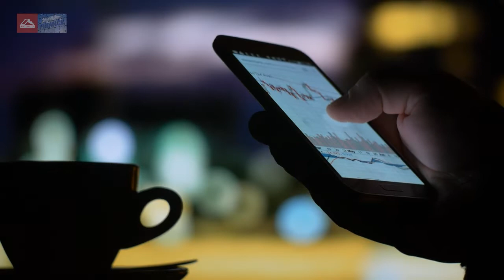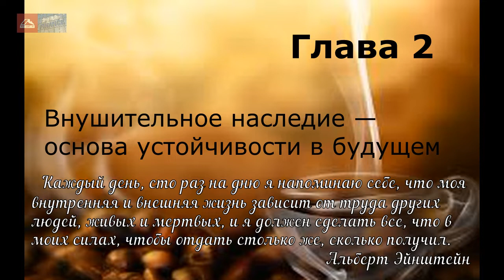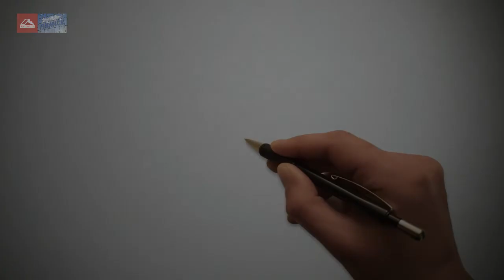Как чашка за чашкой строилась Starbucks. 4 серия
Серия Внушительное наследие — основа устойчивости в будущем
Если это поразило ваше воображение, поразит и чужое

Говард Шульц стал генеральным директором Starbucks в 1987 году и за последующие годы превратил Starbucks из небольшой фирмы с шестью кофейными магазинами в интернациональный бизнес, работающий в 50 странах мира. Но история Starbucks – не просто success story. Это история о команде страстно влюбленных в кофе людей, построивших огромную компанию на основе таких ценностей и принципов, которые редко встречаются в корпоративном мире, и сохранивших при этом индивидуальный подход к каждому сотруднику и каждому клиенту.

Скама не будет!